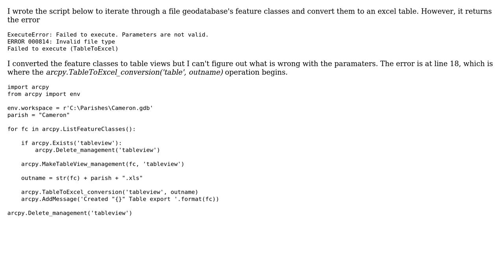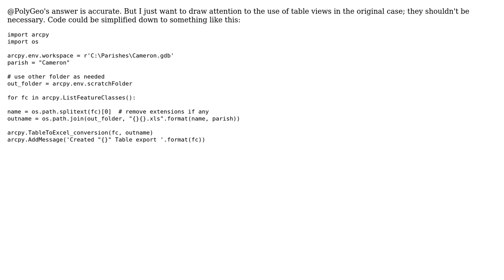GIS: Troubleshooting ERROR 000814: Invalid file type from arcpy.TableToExcel()? (2 Solutions!!)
GIS: Troubleshooting ERROR 000814: Invalid file type from arcpy.TableToExcel()?

With thanks & praise to God, and with thanks to the many people who have made this project possible! | Content (except music & images) licensed under CC BY-SA | Music | Images & others | With thanks to user TacoB0t user PolyGeo user DWynne and the Stack Exchange Network Trademarks are property of their respective owners. You are responsible for your own actions.